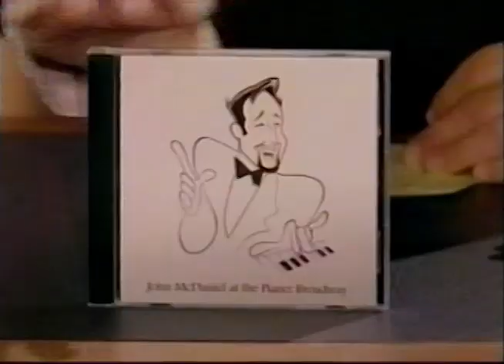John McD on Regis & Kathie Lee and more!!!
Here are three throwback clips from when I was a guest on Regis & Kathie Lee and other appearances including my first CD release on Rosie.  Enjoy!